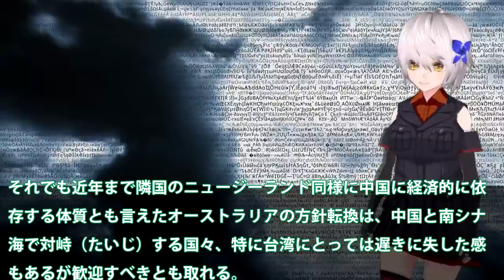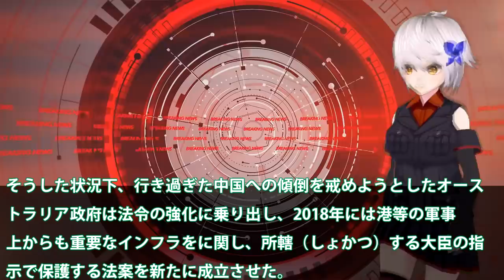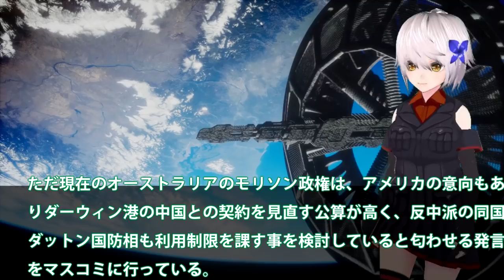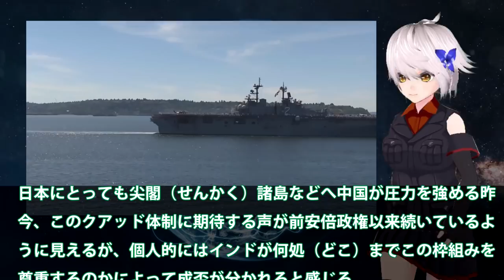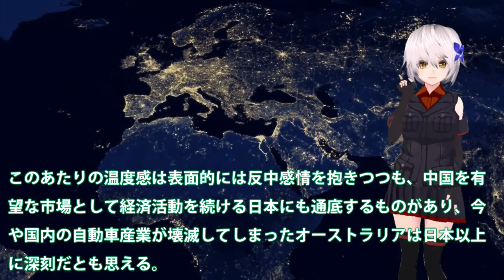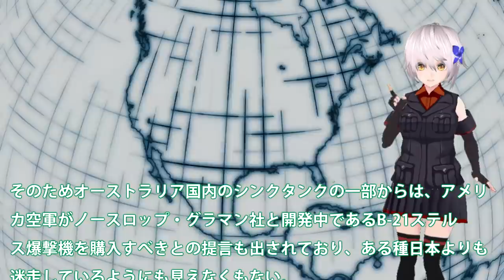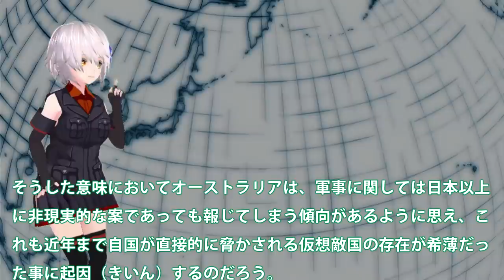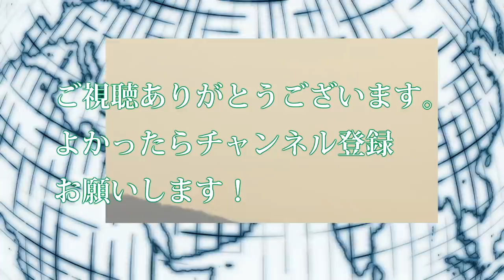中国に豪州戦線布告の真っ向勝負か！経済と関係を断ち切る台湾防衛も・・・国の存亡をかけて日本でも次の選挙で親中派にさよなら？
関連動画
【海外の反応】ロシアメディアが中国軍に警告した内容とは！？「日本はヤバイぞ」「下手なことは考えるな」

引用・転載「出典：海上自衛隊ホームページ」
引用・転載「出典：航空自衛隊ホームページ」
引用・転載「出典：陸上自衛隊ホームページ」

【海外の反応】米軍衝撃＆絶賛！日本のミサイル技術に世界が驚愕！最強の開発力を誇る日本人の本気が海外を圧倒！
【衝撃】南シナ海人工島が爆破か？C国の専門家がついに警告・・・多国籍軍クワッド+航行の自由作戦の一部に！【グレートJAPANちゃんねる】
日本配備が濃厚か！？米軍が開発中のマッハ17極超音速中距離地対地ミサイル！